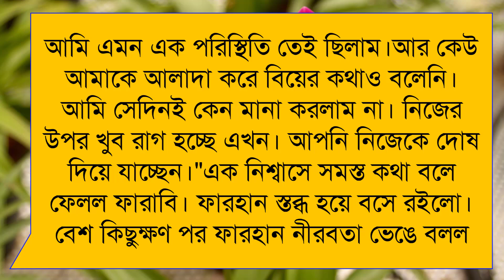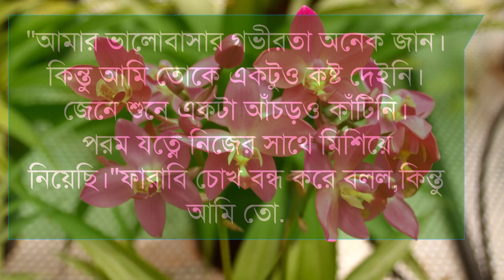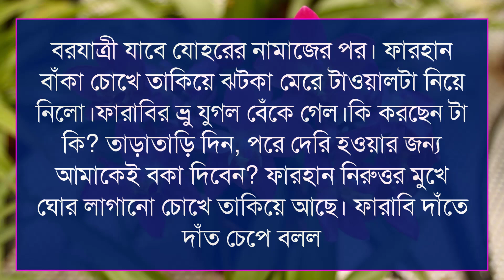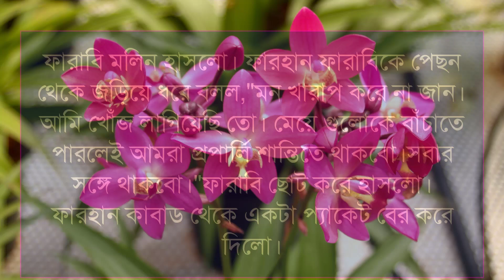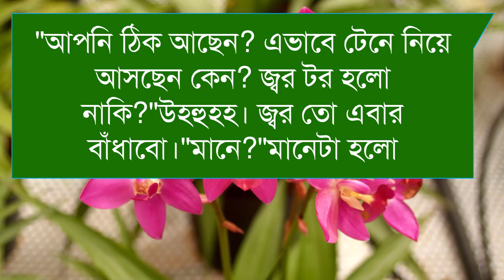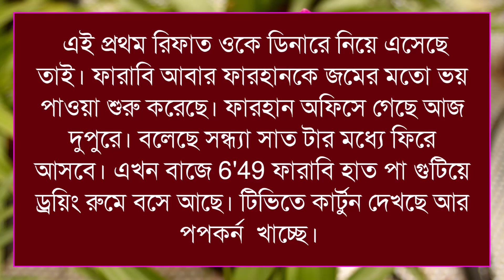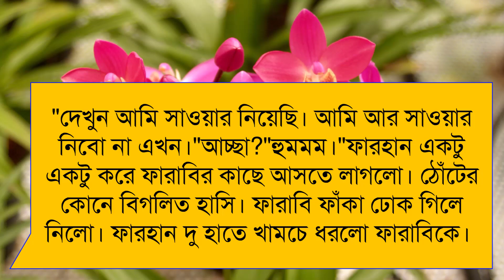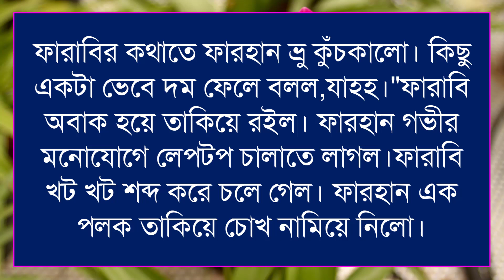ছোট বোনের বান্ধবী যখন বউ || সিজন ০৫ || Romantic love Story || Ashik Sonalikar Love Story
📒 •Story:- ছোট বোনের বান্ধবী যখন বউ || সিজন ০৫ || Romantic love Story || Ashik Sonalikar Love Story

🛡 •Present By:- KHOKON'S DIARY